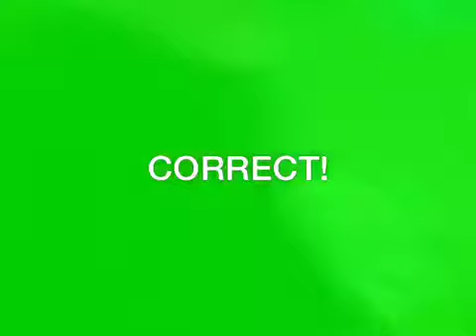Heads Up With Steven 1